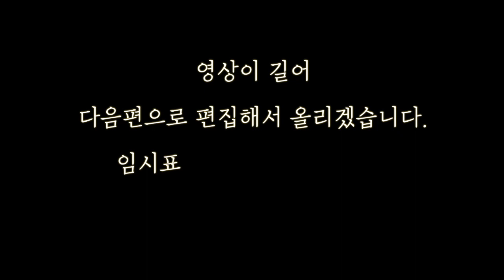파,미 운지 & 저음과 고음의 바람 차이 알기(플루트교실 1권 초급 Lesson 4-1)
플루트교실 1권 Lesson 4 영상입니다.
파, 미 운지 및 저음과 고음을 낼 때 바람 차이에 대해 알려드렸습니다.
또한 저음을 낼 때 고음이 난다면 어떻게 피스를 맞춰야 하는지도 알려드렸으니
영상이 도움 되시기를 바랍니다!

이번 영상 또한 길어서 6분정도로 잘랐습니다.
나머지 Lesson 4의 뒷부분은 다음 영상으로 제작해 보겠습니다.
감사합니다 :)

-13년이상의 레슨경력

난파콩쿠르
등 다수 입상